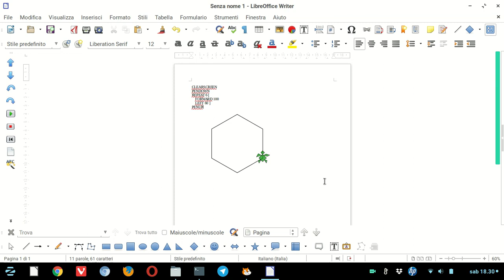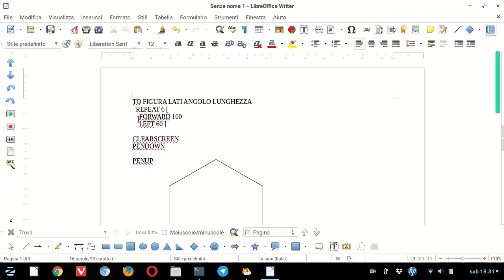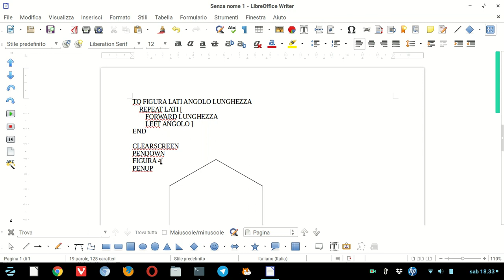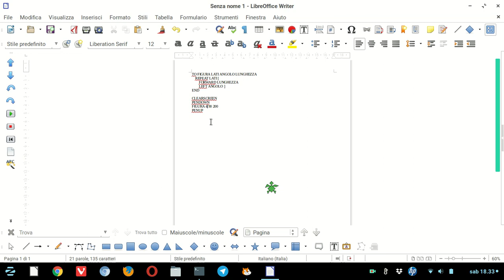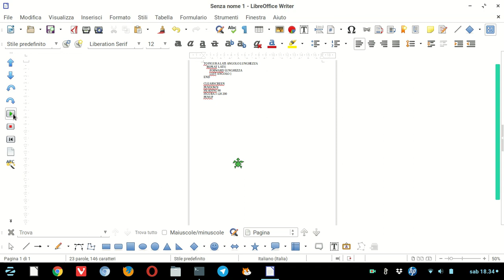Procedura con LibreLogo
Come in Scratch andiamo a realizzare una procedura che disegni una figura geometrica regolare.